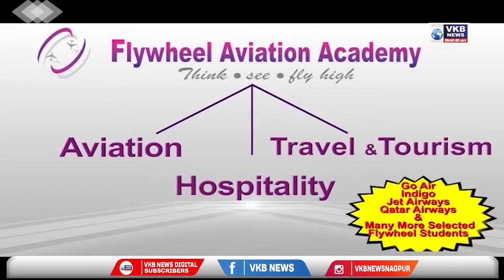नागपूर - १६ गाईंसोबत काही शस्त्र साठा करण्यात आला जप्त